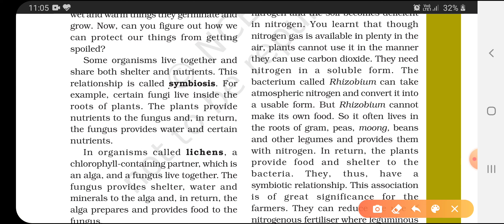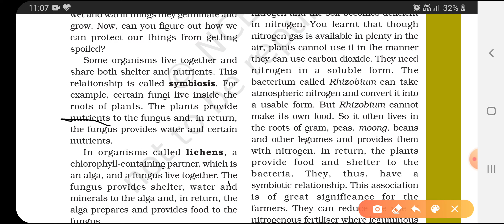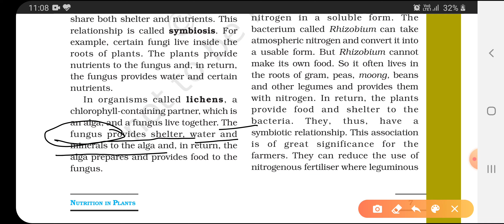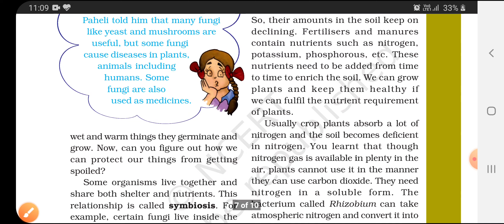Nutrition in plants || class 7th science chapter 1|| part 9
Symbiosis, lichen